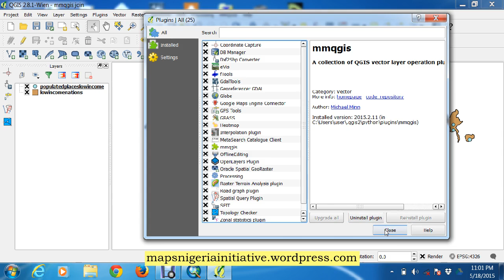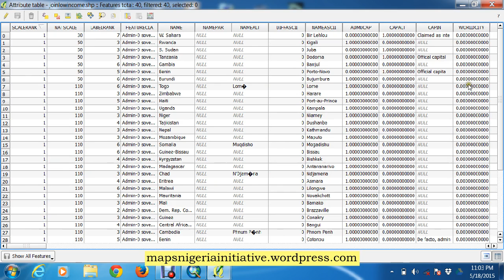Spatial Join in QGIS using MMQGIS Plugin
Performing a Spatial Join in QGIS using the MMQGIS plugin